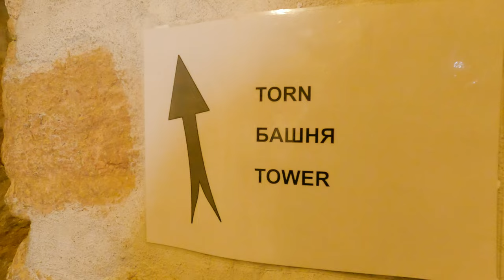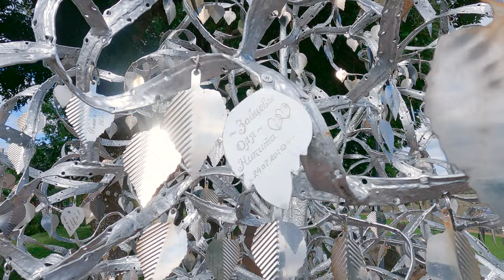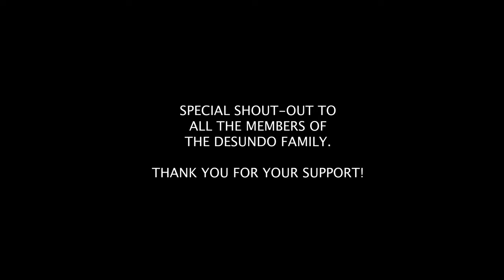NARVA: The border city of Estonia and Russia | The Planet V [4K]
Welcome to Narva, a vibrant municipality and city in the scenic Ida-Viru County of Estonia. Situated at the easternmost point of the country, Narva finds itself in close proximity to the Russian border, with the picturesque Narva River flowing through its heart, gracefully draining the nearby Lake Peipus.

As the third largest city in Estonia, Narva holds a prominent position, following the capital city of Tallinn and the cultural hub of Tartu. With its rich history, diverse culture, and natural beauty, Narva offers a unique blend of experiences to its residents and visitors alike.

Explore the charming streets of Narva, adorned with architectural gems that bear witness to the city's past. Immerse yourself in its vibrant atmosphere, where the fusion of Estonian and Russian influences creates a distinct cultural tapestry.

Take a leisurely stroll along the banks of the Narva River, and witness the captivating views that surround you. The city's strategic location at the border gives it a distinctive charm, where two countries harmoniously coexist, adding to the cultural richness of the region.

Discover the hidden treasures of Narva, from its historical landmarks to its thriving arts and culinary scene. Whether you're drawn to its captivating castles, bustling markets, or tranquil natural landscapes, Narva promises an unforgettable experience that will leave a lasting impression.

Come and explore the wonders of Narva, where history, culture, and natural beauty intertwine to create a truly remarkable destination.